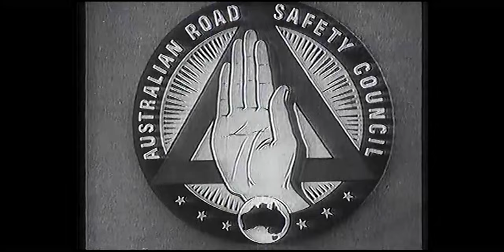Rare Don Bradman Road Safety Commercial 1948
A rare commercial from 1948 advocating the education of road safety to children, featuring the late and great Don Bradman. This program was developed and aired by the Australian Road Safety Council in 1948 in an effort to educate children on the importance of road safety, accompanied by the help of Sir Don Bradman, an Australian Cricket legend.
Don Bradman, appointed as knight bachelor in 1949, was a legendary Australian international cricketer, widely regarded as the greatest batsman of all time, averaging 99.94 runs. Such an important figure was used to display the importance of road safety as many children admired Sir Bradman.

If you would like to submit your own videos of Australian analog media so they can be featured on the channel, feel free to send them to me at